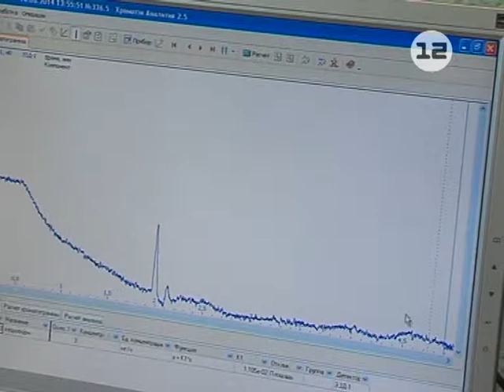Йошкар-Ола - в числе экологически чистых городов России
Йошкар-Ола вошла в число экологически чистых городов России.

Согласно оценке Министерства природных ресурсов и экологии страны, по общеэкологической составляющей столица Марий Эл - на 22 месте среди 87 городов. А по нескольким показателям и вовсе - в числе лучших.

Например, качество воды, которую пьют горожане, оценено на «отлично». Если в доме  новые и современные коммуникации, то дополнительной очистки и фильтрации, йошкар-олинская вода, в принципе не требует.

Сюжет Алины Останиной.